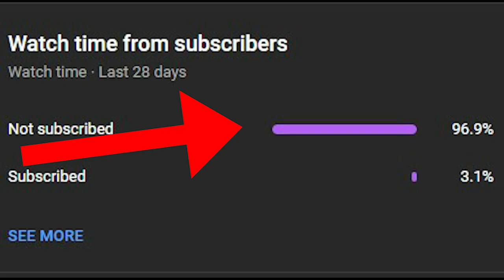gta san andreas dyom missions #1050 hanging around